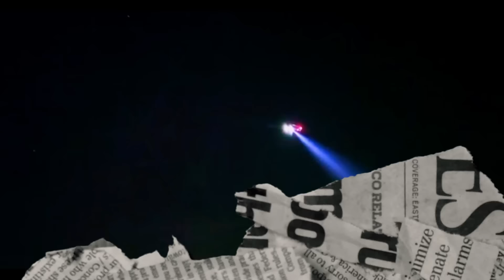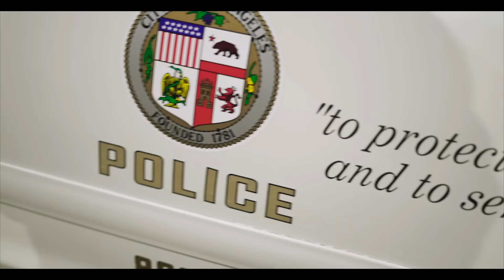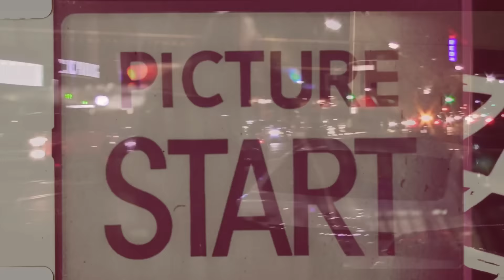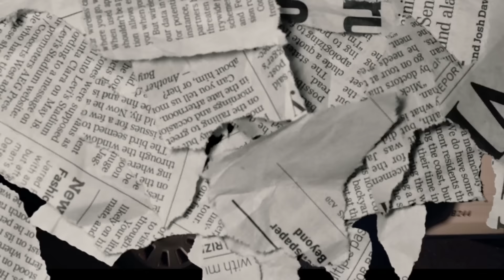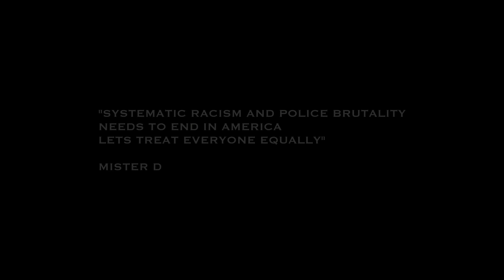introducing YOUNG UNO F*** the Police(FTP) 🚔 COLD 187um, MISTER D...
COLD 187UM ABOVE THE LAW MISTER D AND  YOUNG UNO SOUTHLAND TAKEN FROM THE UPCOMING ALBUM SOUTHLAND INTRODUCING YOUNG UNO...  PRODUCED BY: MR.D...  2021SOUTHLAND ENTERTAINMENT INC. SHOT AND DIRECTED BY: CNYCEFILMS